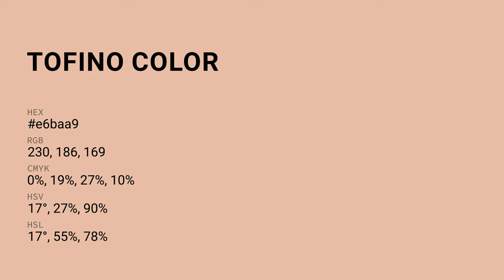Tofino color e6baa9 hex color - Red color - Cool color e6baa9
What color is Tofino ? e6baa9 hex color - Red color - Cool color e6baa9

Hex e6baa9 Color Code is also known as Tofino color.

Hex e6baa9 Color code in RGB color code model is created after adding 90.20% red color, 72.94% green color and 66.27% blue color.
Hex e6baa9 Color code in CMYK color (process color) code model is generated after subtraction of 0% cyan, 19% magenta, 26% yellow and 9% black.